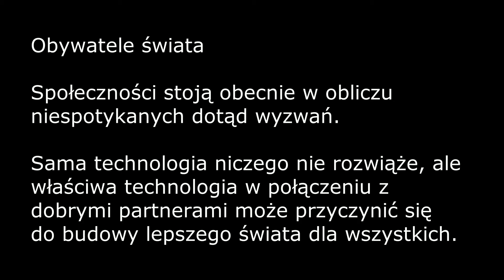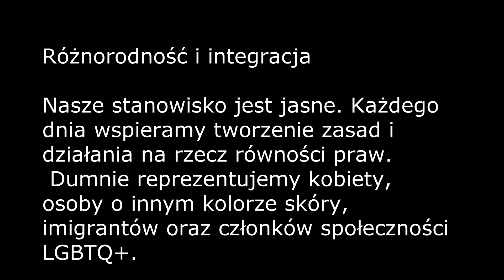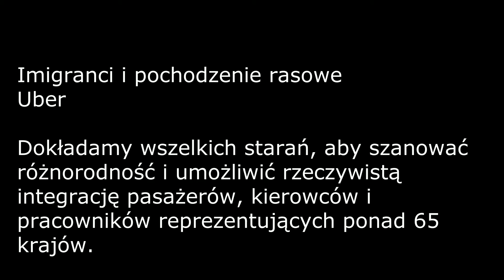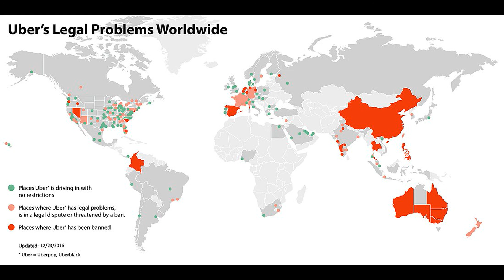Uber, Uber , uber alles